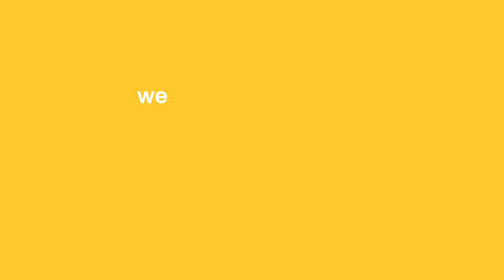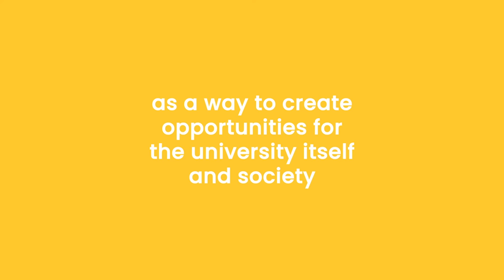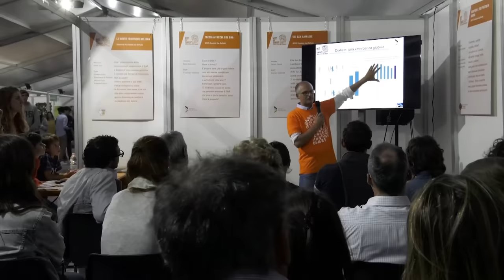Your future awaits you in UniSR!